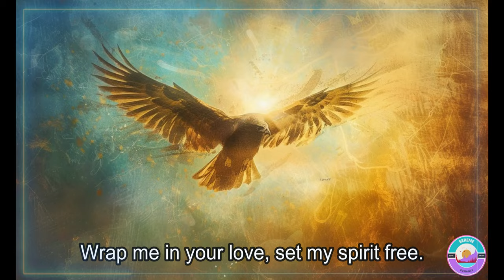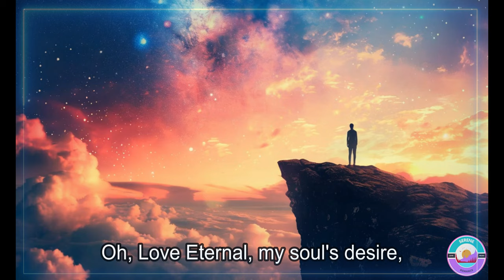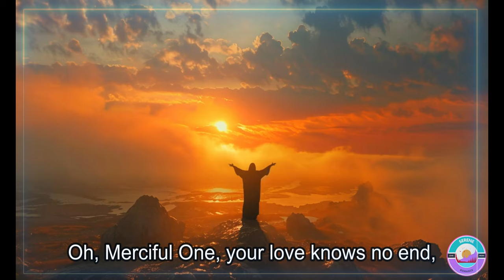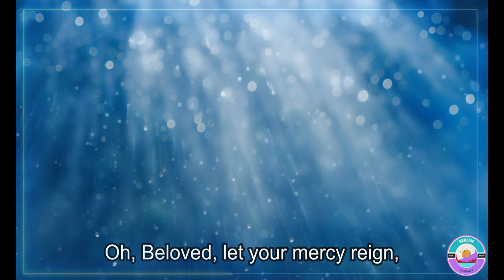Eternal Devotion A Song of Seeking Divine Love (Official Song)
Embark on a soul-stirring journey of devotion and longing with "Eternal Devotion," a heartfelt song that speaks to the universal human longing for connection with the divine. Through poetic lyrics and captivating visuals, this song explores themes of love, surrender, and spiritual longing, inviting listeners to immerse themselves in a profound exploration of the soul's quest for union with the Beloved. Whether you're seeking solace in times of trial or simply yearning for a deeper connection with the divine, "Eternal Devotion" offers a timeless message of hope and inspiration.

RiseAbove, Strength, Resilience, Inspiration, Empowerment, Adversity, Hope, MusicVideo, Motivation, PositiveVibes, SongOfCourage, ViralMusic,